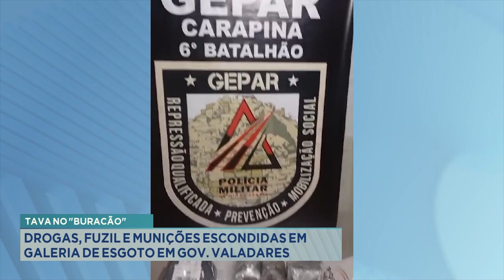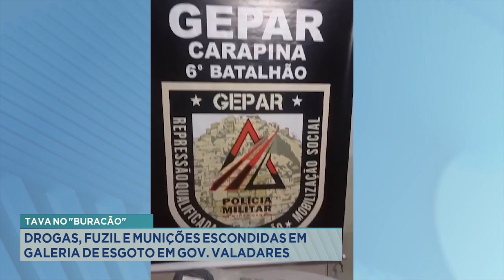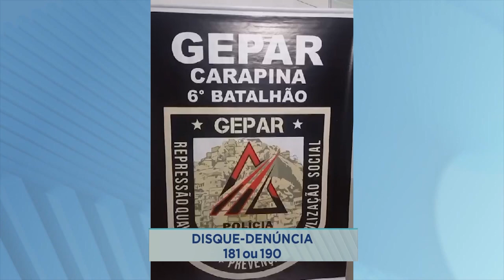Tava no "Buracão": Drogas, Fuzil e Munições Escondidas em Galeria de Esgoto em Gov. Valadares.